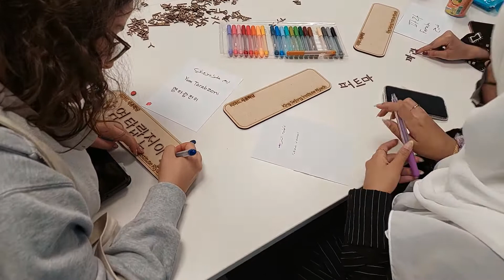사우디 리야드 세종학당 (Riyadh Sejong Institute) 사무실 & 문패 만들기